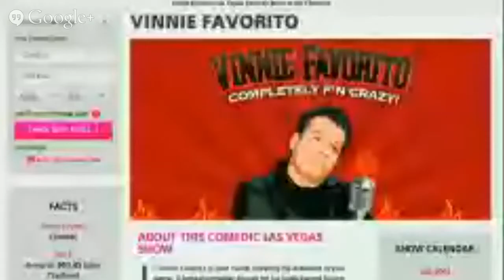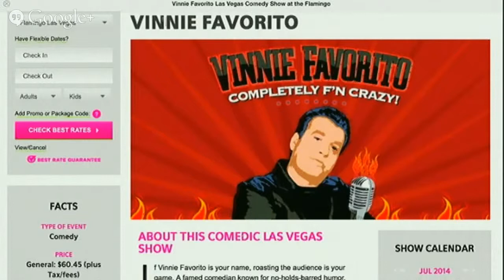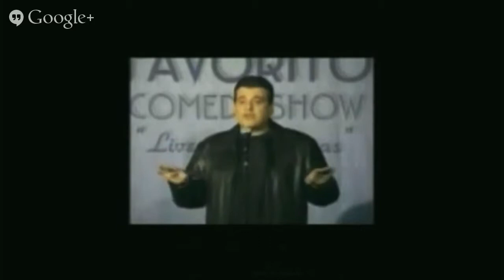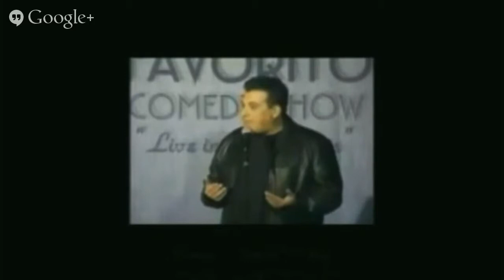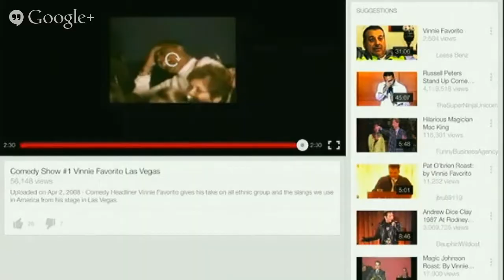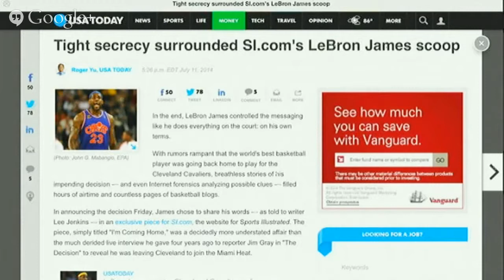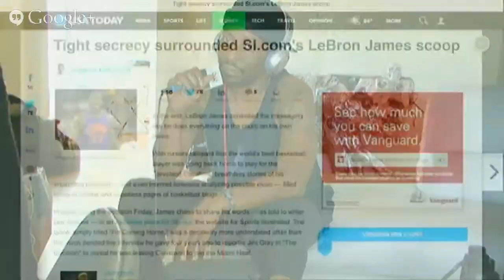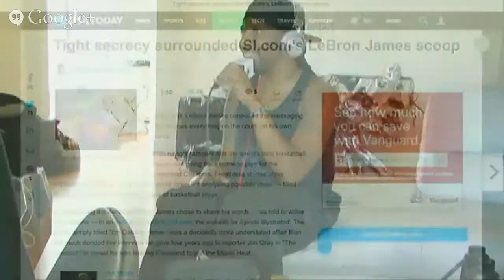The PodBrother Show Live with Campaign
PodBrother is hanging with Cryptonyght Campaign and Las Vegas Comedian Vinnie Favorito from the Flamingo called in to the show. You never know where the PodBrother will pop up. His podcast ranges from comedy events, showcases, fund-raisers, music festivals and film screenings, even red carpets.